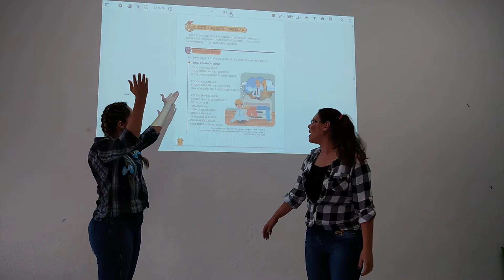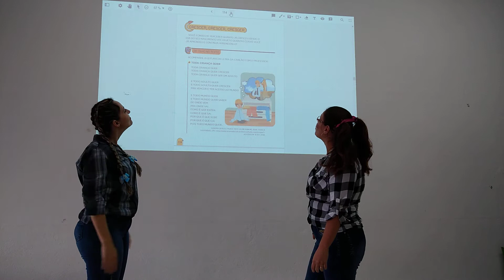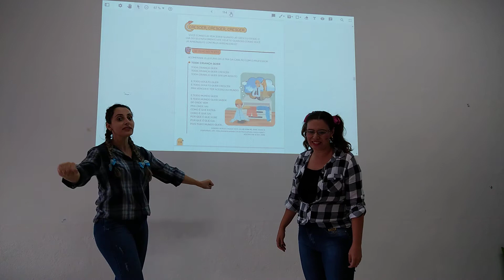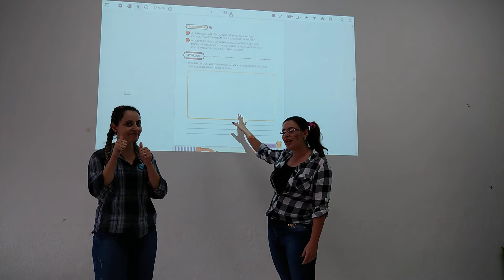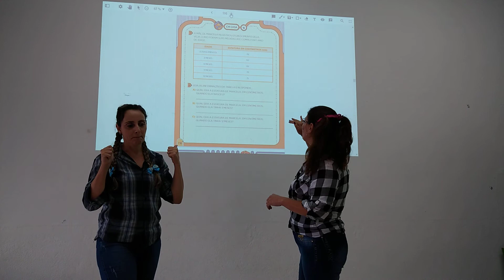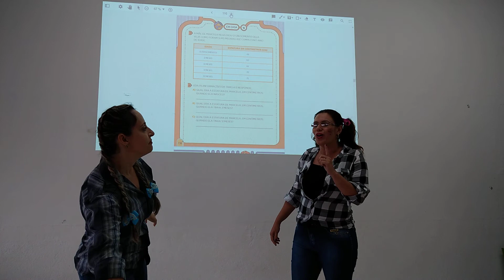1º ano - 16/06